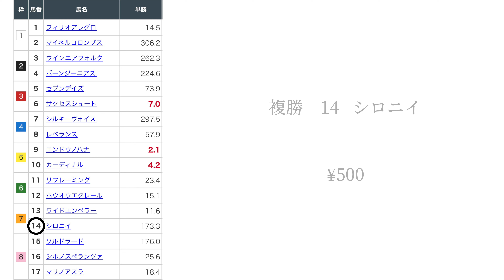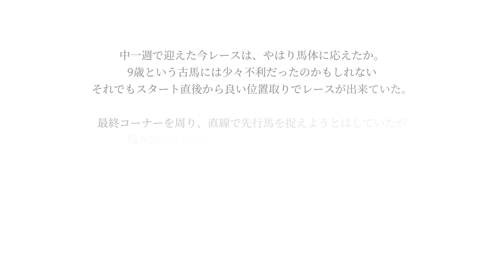2023.05.13 白毛 シロニイ 東京10R 緑風ステークス